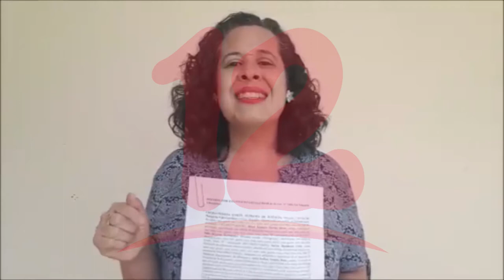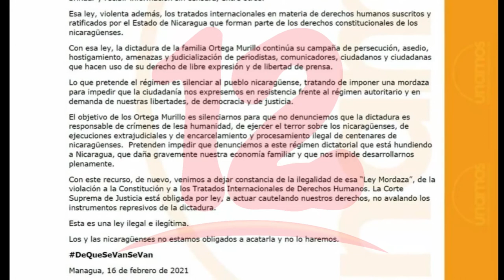Políticos recurren por inconstitucionalidad contra ley de Ciberdelitos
NosResistimosAlEmbargo Políticos recurren por inconstitucionalidad contra ley de Ciberdelitos